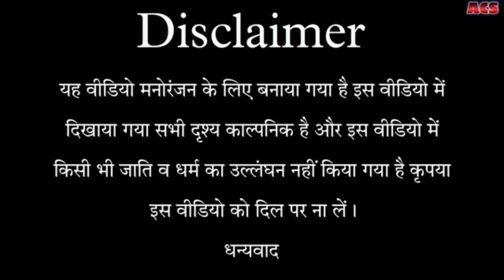उधारी माँगने का तारिका | उधार दिए गए पैसे को कैसे लेना चाहिए | The Village 6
उधारी माँगने का तारिका | उधार दिए गए पैसे को कैसे लेना चाहिए

halbi comedy video
halbi funny video
new halbi video
halbi comedy
halbi new video
halbi cartoon video
gondi video
new halbi song
nat song
हल्बी गाना
halbi video
comedy
छेर छेरा नाचा
comedy halbi video
halbi new song
halbi cartoon
bastariya song
new halbi song 2023
हल्बी कॉमेडी वीडियो
हल्बी कामेडी विडीयो
4 members 312
हल्बी कामेडी
halbi movie
funny comedy video
halbi song
comedy video
latest comedy
umesh
हल्बी वीडियो
trending comedy
kailashbaghel312
halbi video comedy 2023
halbi video comedy song
halbi video cartoon
funny halbi video
pardeep nishad comedy
3 tan bayle halbi video
4 members halbi video
halbi video new 2022
halbi
बस्तरिया हल्बी
कॉमेडी वीडियो
हल्बी कार्टून वीडियो
हलबी कॉमेडी
hulby comedy
हल्बी वीडियो
कॉमेडी सॉन्ग
old halbi video song
hulby song
halbi dj song
gondi song
halbi song new
comedy movie
halbi video song
haldi cartoon
new comedy video
funline312
छैर छैरा
new year 2024 chhair chhaira छैर छैरा
bastariya halbi comedy
new nat video
halbi comedy 2024
new comedy 2024
हल्बी नया विडीयो
cg video
छेर छेरा गीत
cg comedy video
ramesh verma ka comedy
gondi nacha video
umesh nishad ka comedy
nishad ka comedy
नवा साल 2024 के छैर छैरा
नाट गीत
manish patel rewa
चोर कोटेदार
halbi cartoon 2024
हल्बी गीत gondi gana
new funny comedy
हल्बी गाना नया
अवधी कॉमेडी pardeep nishad comedy
halbi gana
hansi majak video
comedy wala video
bastariya video comedy
halbi comedy funny
halb video
छत्तीसगढ़ी न्यू कॉमेडी वीडियो
छत्तीसगढ़ी वीडियो
cg song
छेर छेरा विडियो
new nat song
new gondi video
mutha dhadaka comedy
halbi new comedy movie
avadhi comedy
हल्बी नया कॉमेडी वीडियो
hulby cartoon comedy video
new halbi song 2024
छत्तीसगढ़ी कॉमेडी वीडियो
nat geet
halbi geet
halbi new comedy
halbi w
हल्बी कॉमेडी न्यू
छत्तीसगढ़ी कॉमेडी फनी वीडियो
बस्तरिया कॉमेडी वीडियो
cher chera video
cher chera 2024
हल्बी विडियो
ये फुलो ye foolo
funny comedy
bastariya video
new halbi comedy video 2024
short video
viral video
trending video
new halbi love song
funny short video
bastariya cartoon comedy
odiya cartoon comedy
bastariya new halbi song
hansi majak comedy
halbi short video
halbi katun
दिनेश कुमार का ढोला
देहाती ढोला
सुपरहिट ढोला
मेवाराम का ढोला
जनता स्टुडियो एच डी
studio hd
janata
ओमपाल का ढोला
जानी चोर का ढोला
comedy video 2024
cher chera geet
bastariya comedy
छत्तीसगढ़ी छेरछेरा वीडियो
fun
poem
bal ganesha
tridev rhymes
tridev hindi
kukdoo koo
kalu madari aaya
billi karti meow meow
chuhiya rani
ek bandar ne kholi dukaan
main tota
aloo kachaloo
gubbare wala
machli jal ki rani hai
kids cartoons
compilation
kids songs hindi
hindi rhymes for children
बंदर मामा
मैं तोता
कालू मदारी आया
हाथी राजा
हाथी दादा
ek mota hathi hindi
hathi raja
kids rhymes in hindi
ek mota hathi jhoom ke chala
ek mota hathi
एक मोटा हाथी
ek mota hathi song
cnc film comedy
cnc film comedy vedio
2024 comedy cnc film
new comedy vedio 2024
khesarilal yadav comedy
muttan dada comedy
sn comedy
ranjit nishad comedy
kn film comedy
chhotu dada comedy vidio
mani miraj comedy vedio
dabang daroga
dabang pradhan
gavai chor
gavai choe cnc film
gavai chor comedy vedio
comedy vedio gavai chor
bastariya comedy video
chhattisgarhi comedy video
mela cho jagada leki man cho pyar
halbi funny videos
halbi video funny
चेरता गीत
halbi comedy videos
halbi comedy scene
halbi new comedy video
bastariya halbi video
हल्बी कामेडी विडियो
हल्बी वाला विडियो
kondagaya dada video
4members312
कलयुगी बेटवा पतोह । kalayugee betava patoh latestcomedy pradip nishad ka comedy
हल्बी कॉमेडी
वीडियो
comedy वीडियो
halbi video rajesh
tiktok halbi video
halbi video 2022 ka
cg halbi video song
myfirstvlog
halbi tiktok video
myfirstvlogvebo
myfirstcomedy
muthu
desi halbi video
chhattisgarh halbi video
dada ka
money
halbi comedy video 2022
halbi gana video
kondagaon dada halbi video
chhattisgarhi halbi video
comedy dhamal halbi video
halbi video comedy tik tok
miraj ka comedy
moneymiraj ka comedy
4membar312
halbi comedy short
bastar halbi video
halbi natak video
हल्बी कॉमेडी
वीडियो डाउनलोड
viral comedy
हल्बी वीडियो
कॉमेडी
two chhobi comedy
arabi comedy
हल्बि कॉमेडी
halbi video comedy youtube
manish patel bagheli comedy
dehati comedy
deepanjali mishra
vindhya times
bagheli comedy
मनीष पटेल रीवा
चोर कोटेदार ! kotedar chor
manish patel new video
manish patel comedy
chotu dada ki bus video
bus
chotu ki bus
chips
chotu ke chips
chotu ke chips wafer
chotu dada chips wala
chotu dada wafer wala
chotu comedy video
khandesh comedy
chotu ke golgappe
khandeshi movies
chotu
 ki lungi comedy
pahelwan ki lungi
pahelwan ki lungi chori |
पहलवान की लुंगी चोरी
kadar khan comedy
lotpot comedy
2024 comedy
new videos
bollywood movies
hindi movies 2022
hindi movies
amisha patel
ajay devgn
ajay devgan
parvana scenes
parvana movie comedy
fun video

वीडियो केवल मनोरंजन के लिए बनाया गया है किसी की  भावनाओ को थेस पूछने का उदेश्य नहीं है